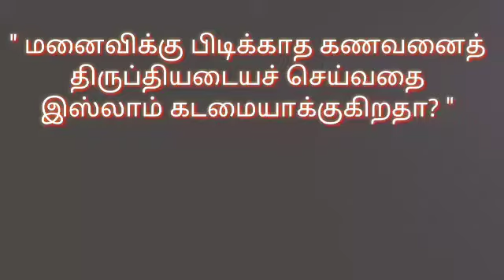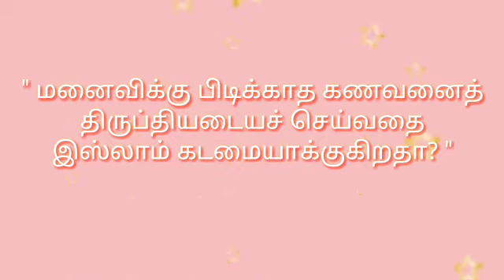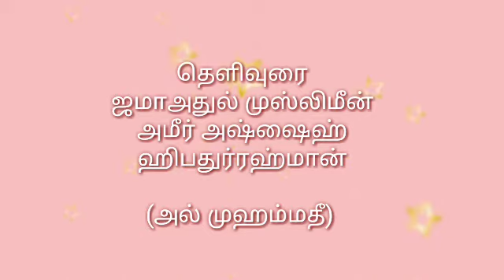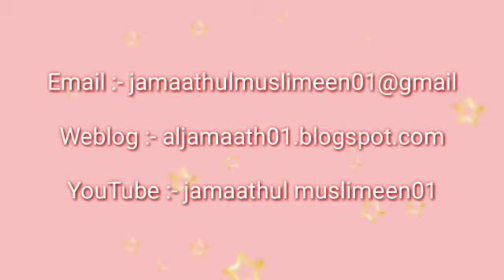" மனைவிக்கு பிடிக்காத கணவனைத் திருப்தியடையச் செய்வதை இஸ்லாம் கடமையாக்குகிறதா? "